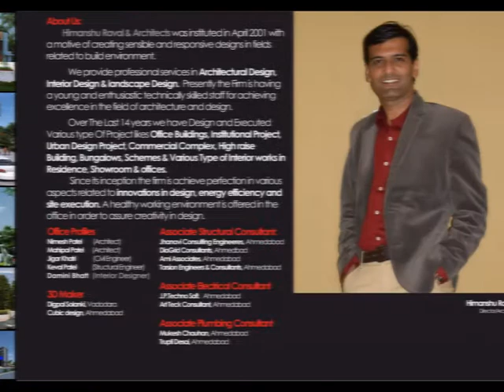HIMANSHU RAVAL ARCHITECTS PROFILE